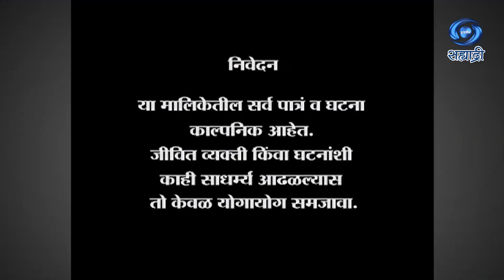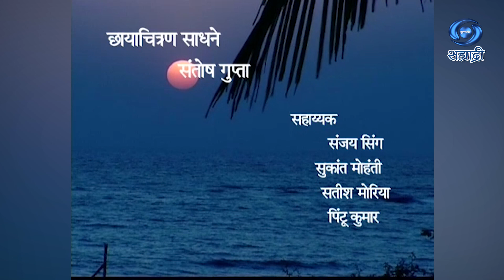Asmita | अस्मिता | Serial | Ep 09